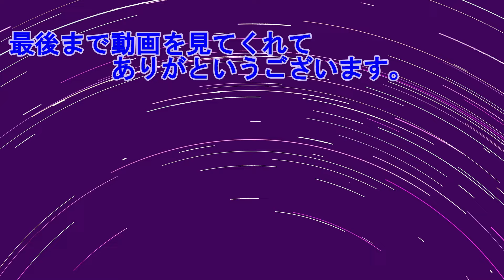やみのきゅうでんはデカかった ペーパーマリオRPG #62